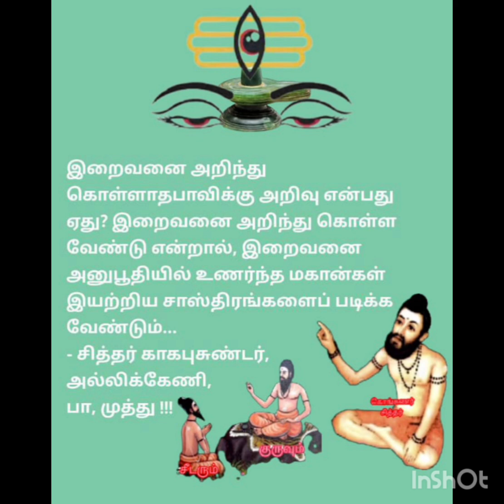சாஸ்திரங்களைப் படிக்க வேண்டும்.